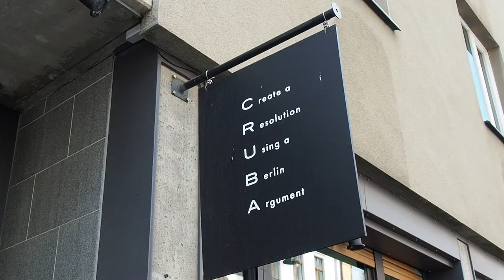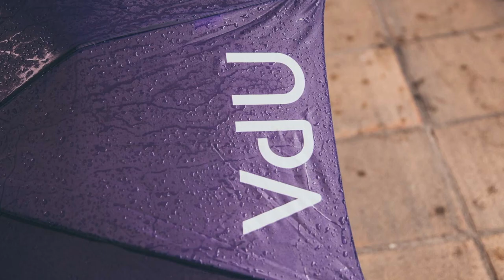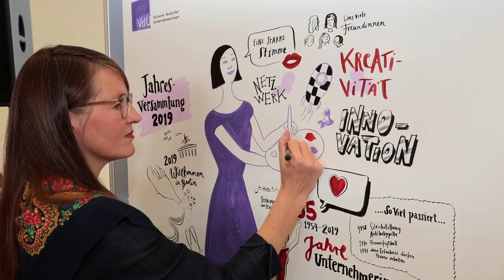Die VdU-Jahresversammlung 2019 im Rückblick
Rückblick auf spannende Tage!

Vom 16. bis 18. Mai 2019 fand die Jahresversammlung des Verband deutscher Unternehmerinnen e.V. in Berlin statt. Unternehmerinnen aus ganz Deutschland machten sich auf den Weg in die Hauptstadt und wurden vom VdU Berlin/Brandenburg herzlich und mit einem vielseitigen Programm verschiedenster Aktivitäten begrüßt!
Einen kleinen Rückblick auf die Unternehmungen der Geschäftsfrauen in diesen vier Tagen haben wir für Sie zusammengestellt.
Viel Spaß beim Schauen und danke, dass Sie dabei waren!

Video & Schnitt: Michelle Enners
Fotomaterial: VdU | Maren Schulz, Tanja Brückner